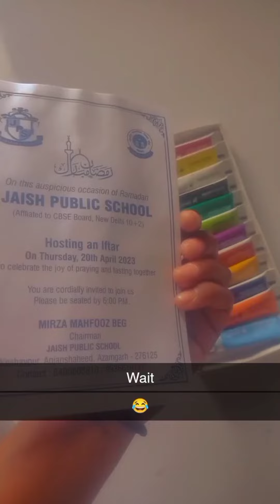Watercolor paint with me / scenary / bolenath ji water colour painting / camel watercolor